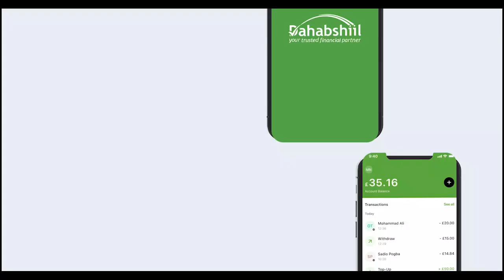''Shacabka Somaliland Ha Loo Tudhoo'' Xildhibaan Barkhad Batuun